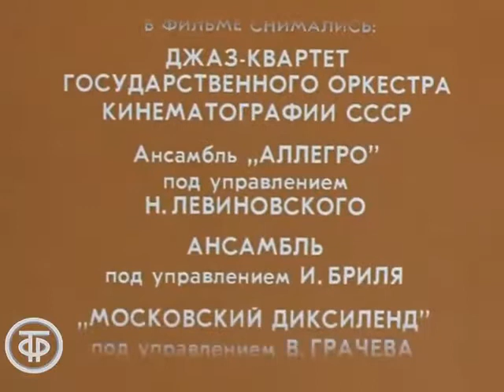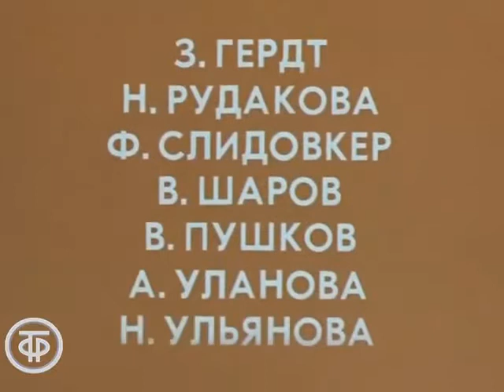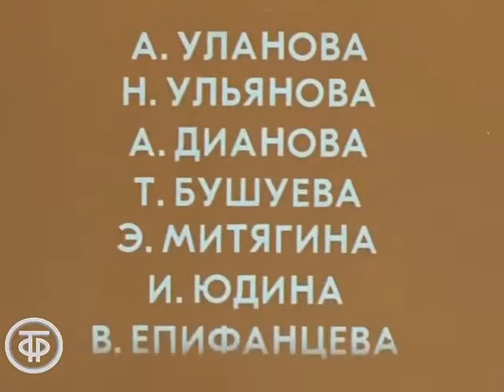Moscow Jazz Ensemble (Московские джазовые ансамбли) / Soviet Jazz (1979)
Improvisación con músicos de jazz da escea moscovita en maio de 1979